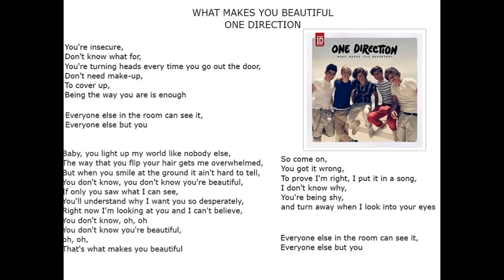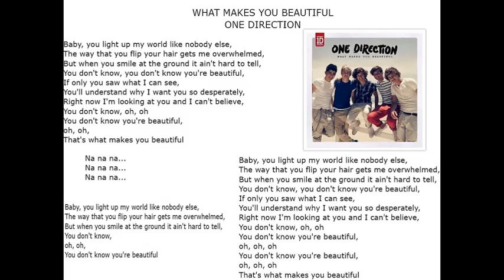WHAT MAKES YOU BEAUTIFUL-ONE DIRECTION